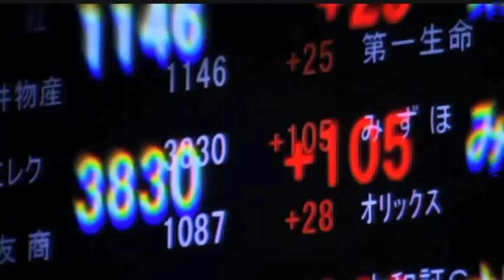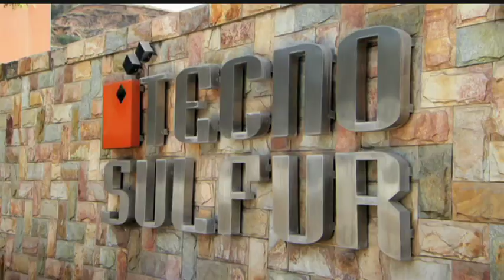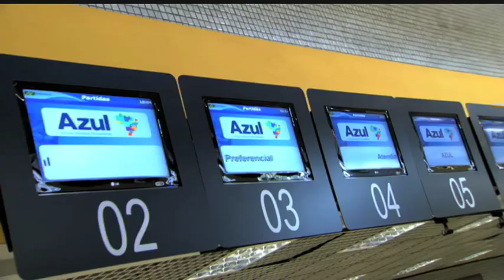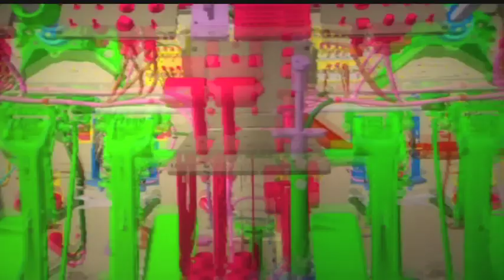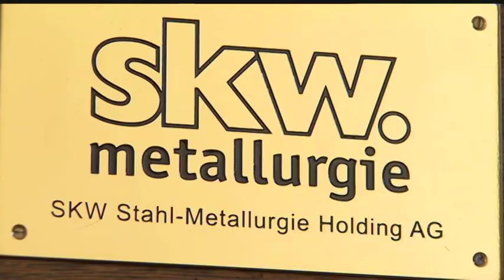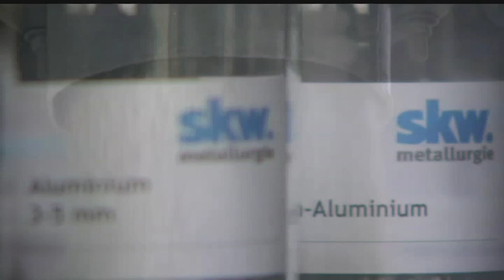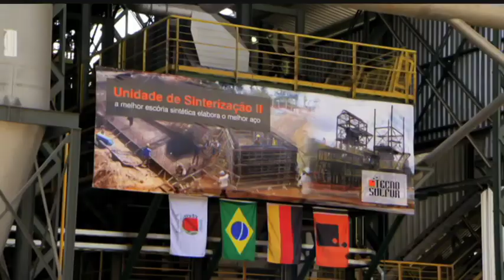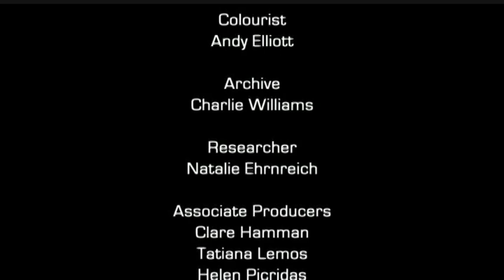Frederico Curado and Ines Kolmsee | Ideas Exchange | BBC Studios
Two more heads of international business meet to exchange ideas.

Embraer chief executive Frederico Curado spent 23 years at the Brazilian airplane maker, working across everything from manufacturing to procurement to IT and sales, before he took the helm in 2007.

The company has had a big base in China since 2000 and Mr Curado believes emerging markets will play a big role in the future global business landscape, with the number of "emerging multinationals" such as Embraer increasing.

Ines Kolmsee is the only female chief executive of a publicly listed company in Germany. She is the head of specialist chemical company Stahl Metallurgie.

Ms Kolmsee has overseen its first listing on the stock exchange in 2006, its continuing growth around the world and its weathering of the economic downturn.